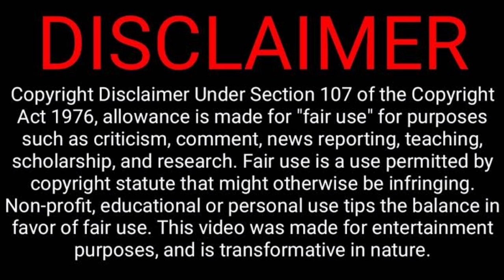அடிச்சு நொறுக்கு டா | BOYS ATTITUDE |WHAT'S APP STATUS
PLEASE do not opt for a youtube strike NOTE that we do not benefit from posting this materials here,